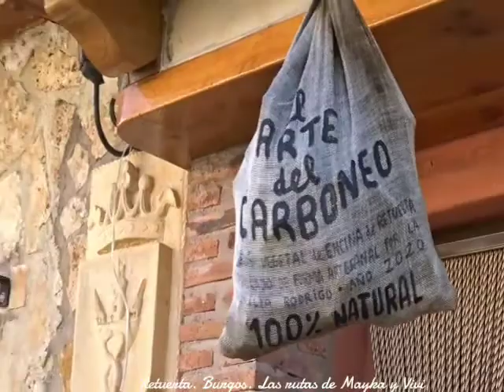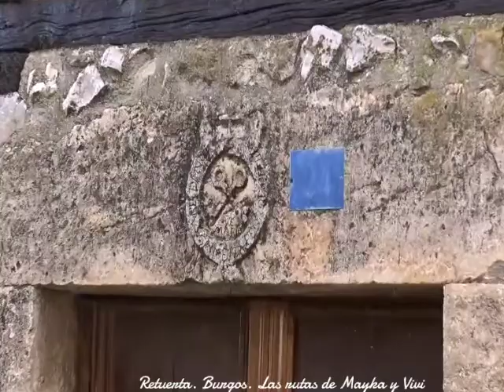Retuerta. Burgos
descubre este pueblo parado en el tiempo en el blog de las rutas de Mayka y Vivi